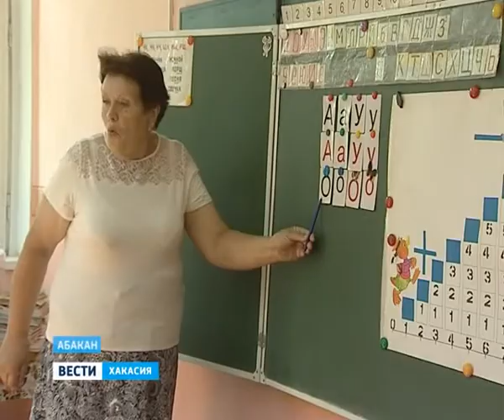18 08 Vesti 19